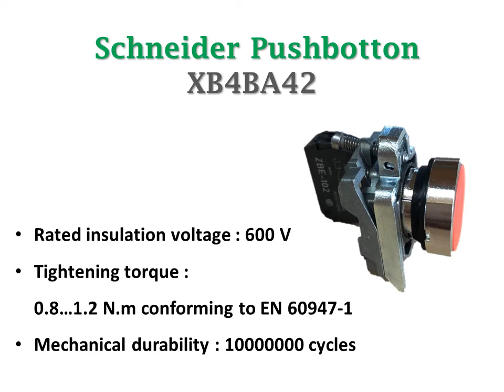100% original made in france XB4BA42 Schneider Harmony flush pushbutton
We offer full ranges of Schneider Pushbutton XB4 Series.
We have full ranges of Schneider component in stock